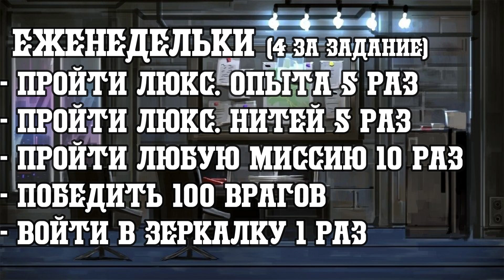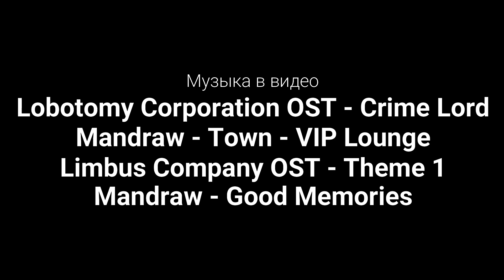ОБНОВЛЕНИЕ ЗЕРКАЛКИ || ИЗМЕНЕНИЯ 16 МАРТА || Новости с Луны